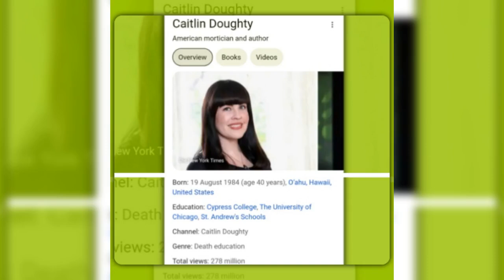happy birthday celebrity 🎂